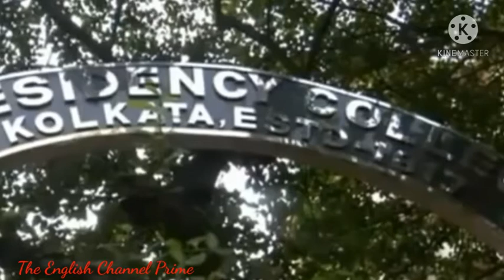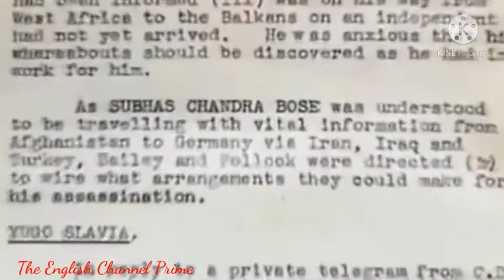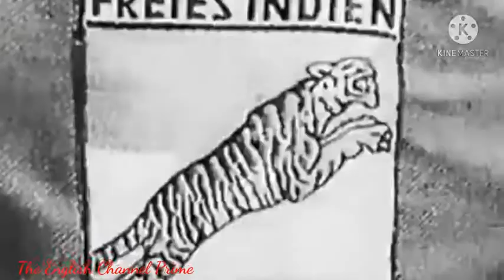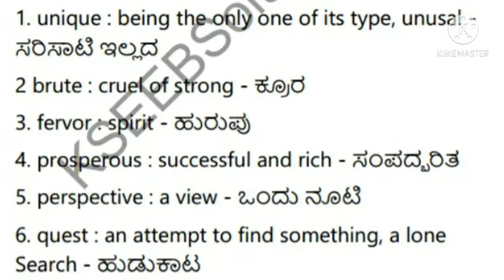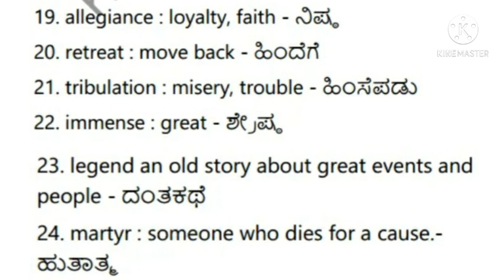A Tribute to Netaji, class - 7, vid - 1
In this video, the explanation of this lesson "A tribute to Netaji " is given with original clips and speeches" .